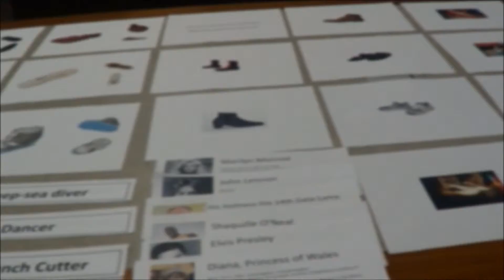The Reach - Experience Seeker - The Set Up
The Reach is at the Centennial College Campus engaging the Experience Seeker!

**PLEASE NOTE: This is a class project and not a real consulting firm. We do not work with or represent the Bata Shoe Museum***